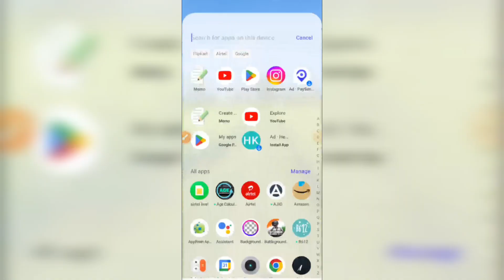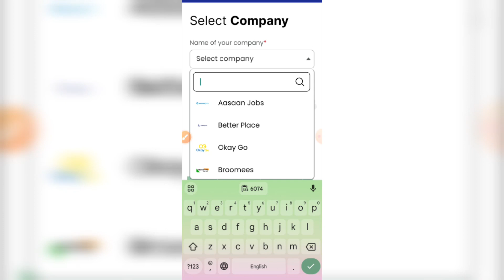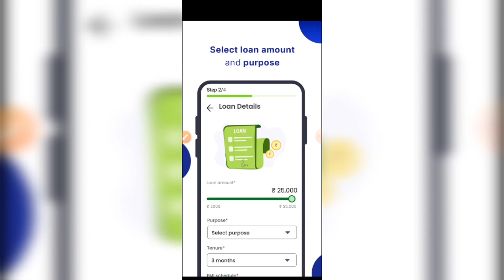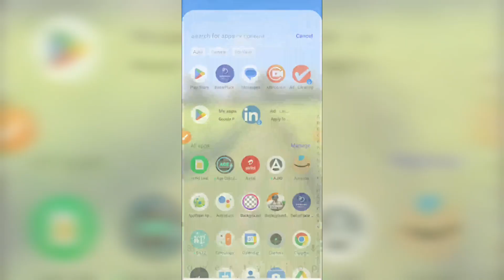BetterPlace Money Loan App |BetterPlace Money App Se Loan Kaise le | BetterPlace Money Real or Fake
This video about BetterPlace Money Loan App. BetterPlace Money App Se Loan Kaise le. BetterPlace Money App Real or Fake.

BetterPlace Money (Betterplace Safety Solutions Private Limited) is a financial services platform which aims to help improve the financial health of frontline workers in India. BetterPlace Money acts as a bridge between the frontline workers and the big Banks/NBFCs by providing a simple and clear process for access to loans for the next billion population of India. The NBFC which is currently available on our platform is NDX P2P Private Limited (Liquiloans).